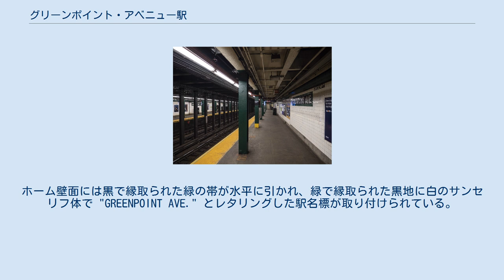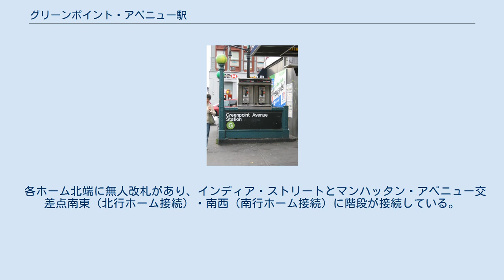グリーンポイント・アベニュー駅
グリーンポイント・アベニュー駅（Greenpoint Avenue）はブルックリン区グリーンポイントにあるニューヨーク市地下鉄 INDクロスタウン線の駅である。
グリーンポイント・アベニュー - マンハッタン・アベニュー交差点にあり、終日G系統が停車する。
 駅名標 階段 グリーンポイント・アベニュー駅は1933年8月19日に開業した相対式ホーム2面2線の地下駅である 。
ホーム壁面には黒で縁取られた緑の帯が水平に引かれ、緑で縁取られた黒地に白のサンセリフ体で "GREENPOINT AVE." とレタリングした駅名標が取り付けられている。
帯の下には白で "GREENPT"（GREENPOINTの略）とレタリングした黒いタイルが配されている。
ホームには緑の柱が等間隔で並び、1本おきにニューヨーク市地下鉄で標準的な黒地に白のレタリングを施した駅名標が取り付けられている。
 グリーンポイント・アベニュー駅はINDクロスタウン線のブルックリン区内最北端の駅である。
当駅の北で線路はニュータウン川の下を潜り、クイーンズ区ロングアイランド・シティに入る。
 MTA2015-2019年投資計画の一環でエレベーターの設置が予定されており、2018年9月より工事が開始された。
 ホーム南端に改札階に通じる階段があり、グリーンポイント・アベニューとマンハッタン・アベニュー交差点の北東・南東・北西・南西に階段が接続している。
 各ホーム北端に無人改札があり、インディア・ストリートとマンハッタン・アベニュー交差点南東（北行ホーム接続）・南西（南行ホーム接続）に階段が接続している。